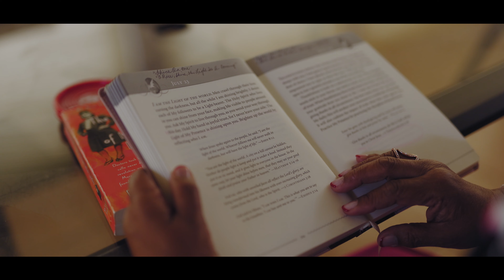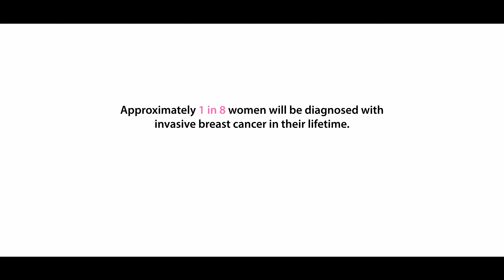Breast Cancer: Saundra Adams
For Breast Cancer Awareness Month, we wanted to highlight Saundra Adams, a breast cancer survivor. Take a moment to listen to Saundra about her journey.